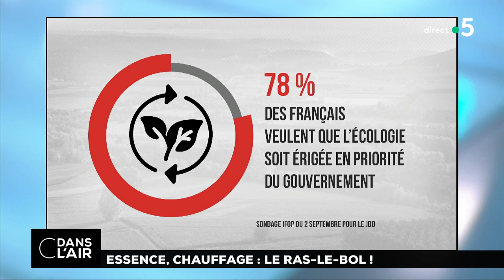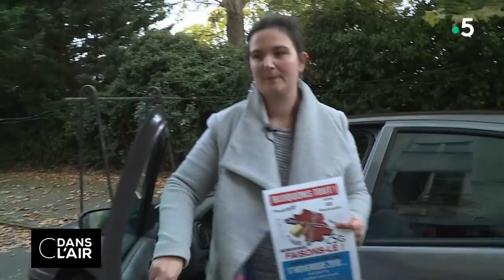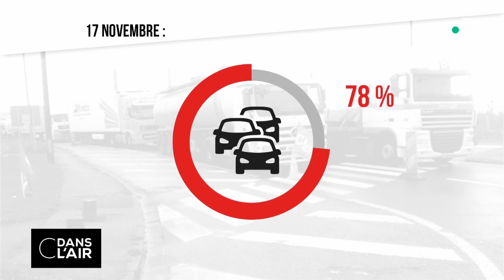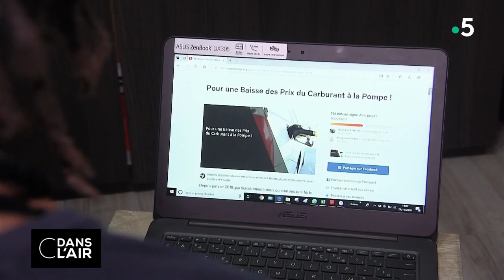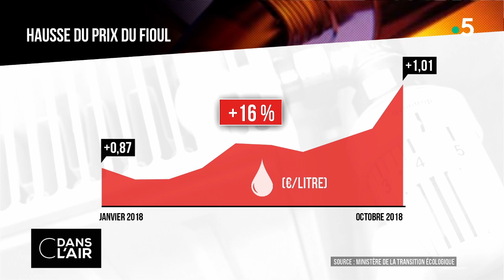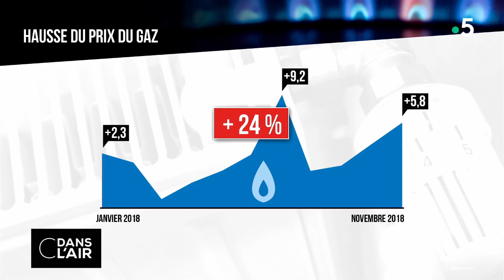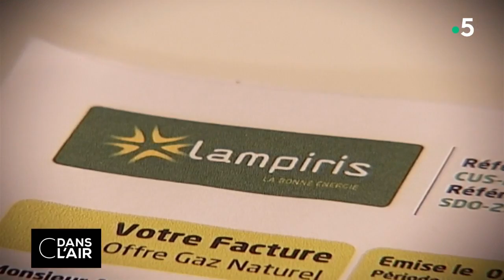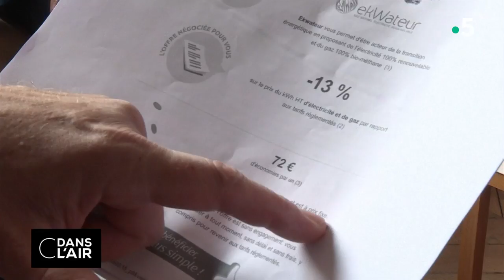Essence, chauffage : le ras-le-bol ! cdanslair 3.11.2018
Hausse des taxes sur les carburants, le fioul et le gaz : pour les Français, c’en est trop. Selon le dernier sondage Odoxa-Dentsu Consulting, 76% d’entre eux sont opposés à ces mesures fiscales qui fragilisent leur pouvoir d’achat. Alors que le gouvernement s’efforce de se justifier, le mécontentement continue de grimper chez les consommateurs. Et la fronde s’organise : pétitions en ligne, opérations escargot… les automobilistes se font entendre partout en France et appellent à bloquer les routes le 17 novembre prochain. En déplacement au Vietnam, Edouard Philippe a une nouvelle fois défendu ces mesures impopulaires, pourtant « indispensables » afin d’assurer la transition écologique du pays. S’il dit comprendre la colère grandissante chez les consommateurs, le Premier ministre a souligné qu’il n’y a « pas de solution magique au problème du dérèglement climatique ». Une position largement critiquée par l’opposition qui soutient les appels au blocage des automobilistes et dénonce les efforts supplémentaires demandés aux Français.

Alors que l’hiver approche, la facture de fioul domestique s’annonce douloureuse pour les foyers qui l’utilisent pour se chauffer. Aujourd’hui, il faut compter 1 000 euros pour 1 000 litres, soit 300 euros de plus que l’année dernière. Cette hausse s’explique notamment par le prix élevé du baril de Brent. En un an, le gaz a également enregistré une augmentation continue et considérable de 24%. Depuis le 1er novembre, les tarifs réglementés ont d’ailleurs augmenté de 5,8%. Face à cette flambée des tarifs, les consommateurs sont de plus en plus nombreux à quitter Engie pour les offres plus compétitives de ses concurrents.

Confrontés à cette hausse durable des prix, les Français tentent de faire des économies sur l’ensemble de leurs achats au quotidien. Alors que la consommation des ménages a reculé de 1,7% au mois de septembre, certains choisissent de se tourner vers les déstockeurs pour dénicher les bonnes affaires. Action, Frais Malin, Noz… Aujourd’hui, 3 000 magasins de déstockage sont implantés dans toute la France. Les produits y sont vendus 20 à 75% moins chers qu’en supermarché. Un bon plan pour les consommateurs mais également pour les industriels : ce système leur permet de vendre leur surstock ou d’écouler des produits en fin de vie, mais toujours propres à la consommation, à prix cassés.

Jusqu’où ira la hausse des prix sur les carburants ? Les Français auront-ils les moyens de se chauffer correctement cet hiver ? Comment fonctionnent les déstockeurs, ces temples des bonnes affaires ?

Invités :

Roland Cayrol - Politologue, directeur du Centre d’études et d’analyses (Cetan)
Elie Cohen - Économiste
Flavien Neuvy - Économiste, directeur de l’Observatoire Cetelem
Christine Kerdellant - Directrice de la rédaction de « L’Usine nouvelle » et « L’Usine digitale ».

Diffusion : tous les jours de la semaine à 17 h 45
Rediffusion : tous les jours de la semaine à 22 h 30
Format : 65 minutes
Présentation : Caroline Roux et Axel de Tarlé
Réalisation : Pascal Hendrick, Jean-François Verzele et Jacques Wehrlin
Production : France Télévisions/Maximal Productions